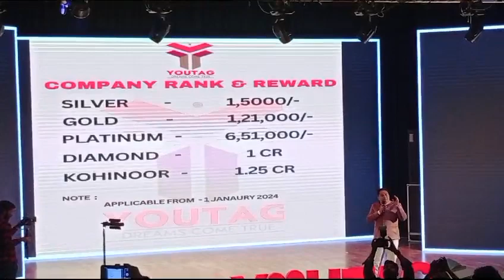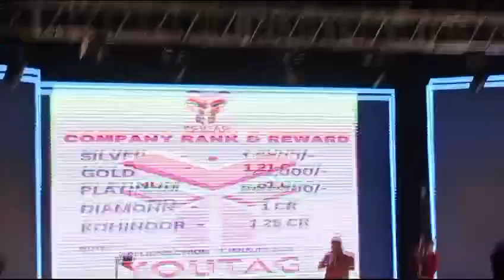हम सभी आ गये है , फिर से Youtag में , एक नया इतिहास रचने के लिए* Youtag 3rd Anniversary Deep Smriti